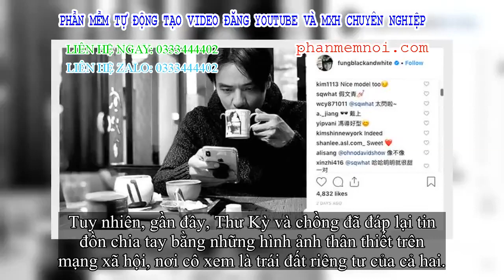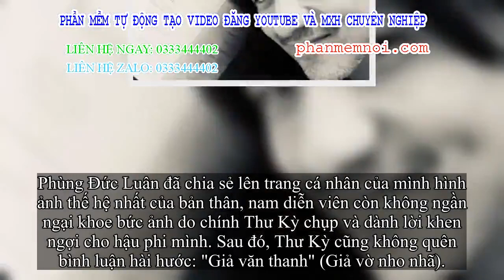✅ Vợ chồng Thư Kỳ đồng loạt biểu lộ điều này sau tin đồn hôn nhân rạn nứt